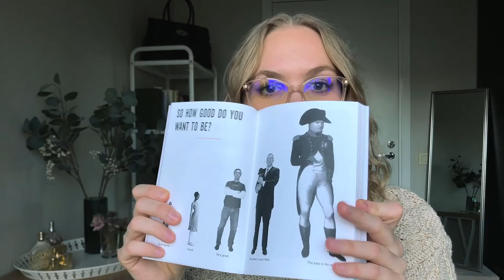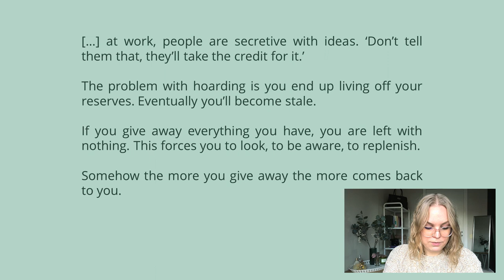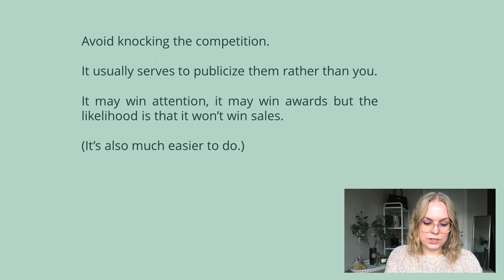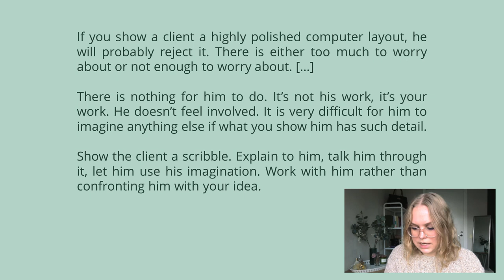How Good Do You Want To Be? (Engineer's Book Review)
Hej! In this video I discuss if this marketing bestseller can help us be better engineers: "It's Not How Good You Are. It's How Good You Want To Be." by Paul Arden.